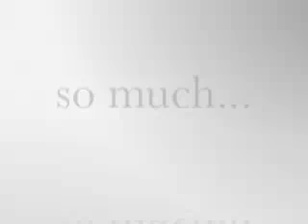赵长军 Zhao Changjun - Legend of Chinese Wushu sportsmanship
Zhao Changjun - Legend of Chinese Wushu sportsmanship
从1978年到1987年，赵长军凭着过硬的武功和超人的毅力，十次荣获国际国内武术比赛"个人全能冠军"。夺得金牌54枚，被誉为武术界的"长胜将军"，成为中国武坛迄今为止唯一的一位"十连冠"和"金牌大户"。由他演练的"地趟拳"、"追风刀"和"疯魔棍"，以其独有的风格被人们誉为"赵氏三绝"。
赵长军还是以为很受观众喜欢的武打明星，从八十年代开始，赵长军先后主演过《武当》、《神州第一刀》、《碧血宝刀》、《大刀王五》、《蒲江风云》、《中国功夫》、《海灯传奇》、《圣水观七真子》等三十余部电影、电视剧。他在中国第一部武打电影《神秘的大佛》里但任武打设计。